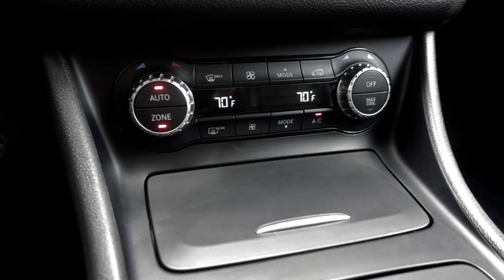Amazing Pre Owned 2014 Mercedes Benz CLA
Amazing Pre Owned 2014 Mercedes Benz CLA, Exterior, Interior Pictures